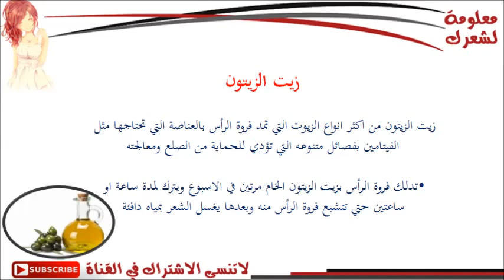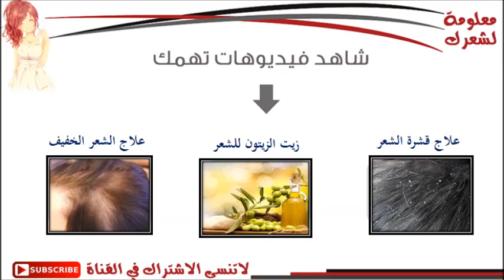افضل مجموعة زيوت للعناية بالشعر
الوصف : تساقط الشعر القشرة وتلف البصيلات والعديد من مشاكل الشعر نتيجة اسباب متعدده ولكن مع الزيوت الطبيعية من الممكن تجنب هذه المشاكل مثل زيت الزيتون وزيت الخروع وزيت الافوكادو

Hair damage , cortex  and many hair problems as a result of a variety of reasons, but with the natural oils it is possible to avoid these problems, using olive oil, castor oil and avocado oil

تساقط الشعر
معلومة لشعرك
hair loss
وصفات لتطويل الشعر
تكثيف الشعر
علاج الصلع
فيتامينات للشعر
hair grow
افضل زيت للشعر
لتكثيف الشعر
علاج الشعر الخفيف
علاج الشعر
قشرة الشعر
تقصف الشعر
سقوط الشعر
علاج للشعر
تساقط الشعر
علاج الصلع
علاج الشعر
علاج للشعر
علاج تساقط الشعر الشديد
مشاكل الشعر
تسريحات شعر
قصات شعر
صور شعر
موديلات شعر
تساريح شعر
شعر قصير
تسريحة شعر
قصات شعر مدرج
قصات شعر للرجال
شعر جميل
شعر طويل
اكسسوارات شعر
قص شعر
تسريحات شعر للاطفال
hair
alopecia
alopecia areata
nioxin
hair transplant
hair growth
hair care
hair treatment
thinning hair